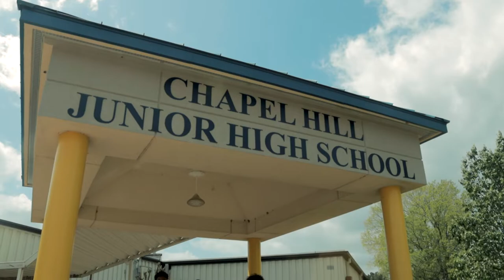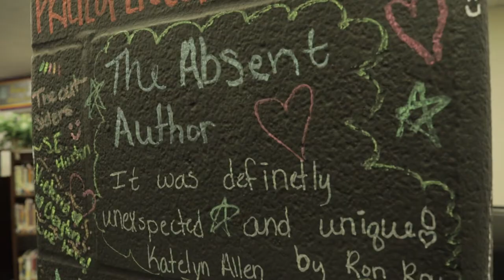Chapel Hill JH Tour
Welcome to Chapel Hill Junior High! This is a virtual tour of our junior high.